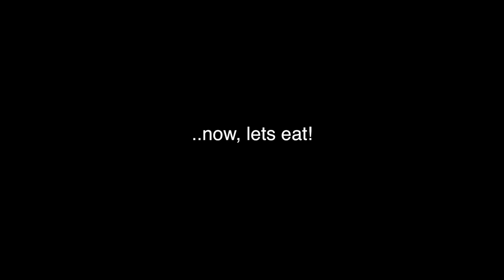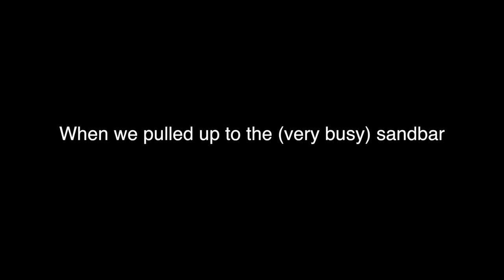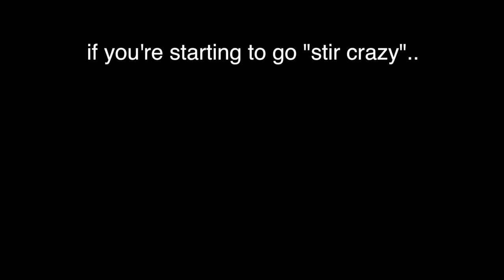Fishing the Florida Keys *and sandbar socializing.. safely*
Well this is exciting! We're off for some deep sea fishing in at Marathon Humps in the Florida Keys! annnnnd afterwards, why not meet up with some people from the marina for more fun?!

Camera we used
Laptop used for editing